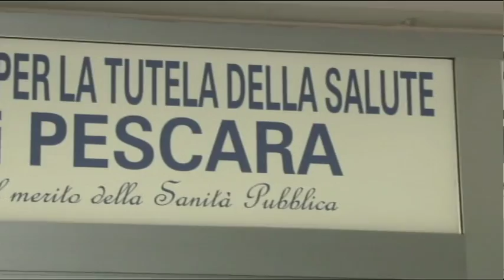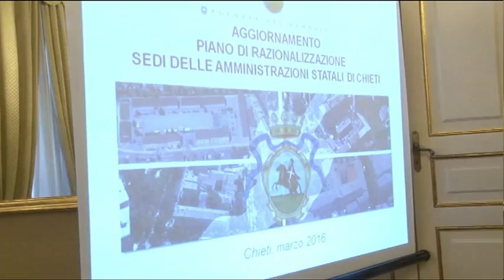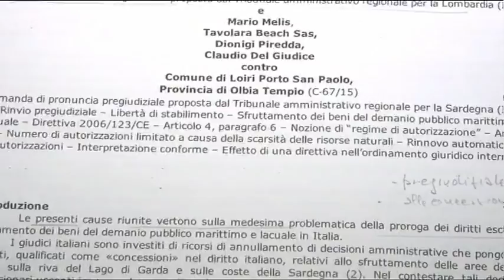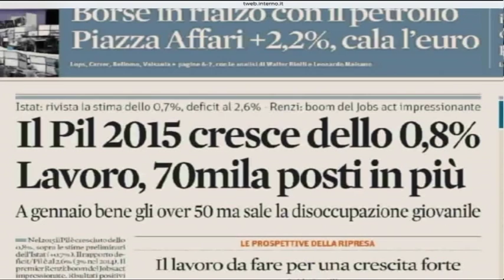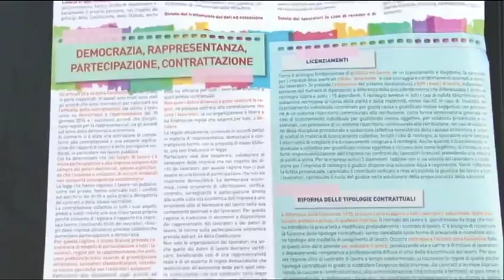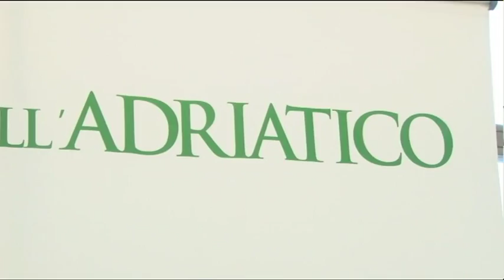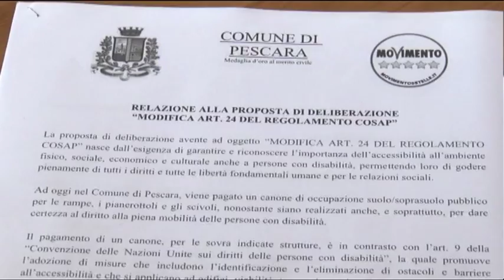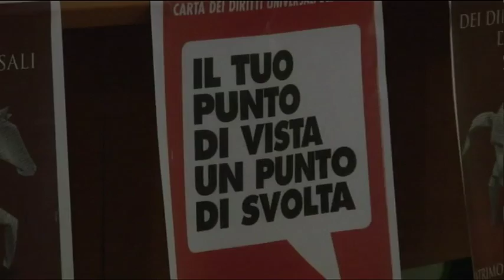TgSei - Edizione delle 19 - Mercoledi 2 marzo 2016